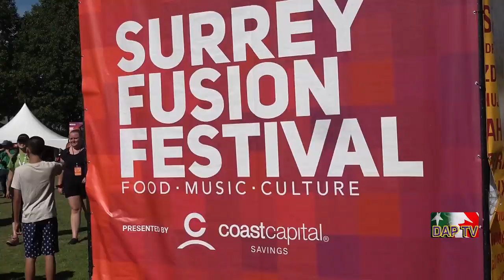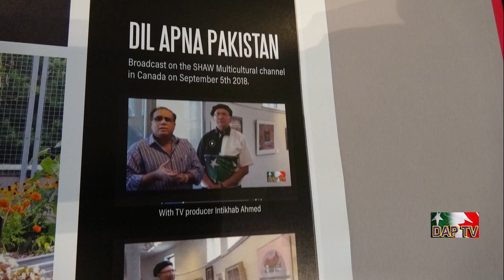Elections Special Vancouver KI Sargarmian with DAPTV-Official 02102019